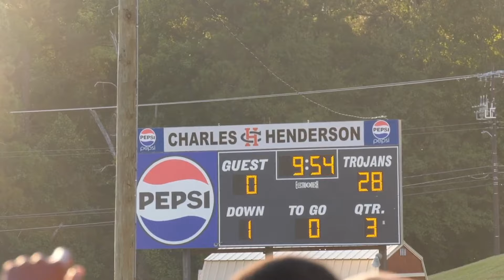CHMS vs. DA Smith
Charles Henderson defeated DA Smith, 42-0, on Aug. 27, 2024.